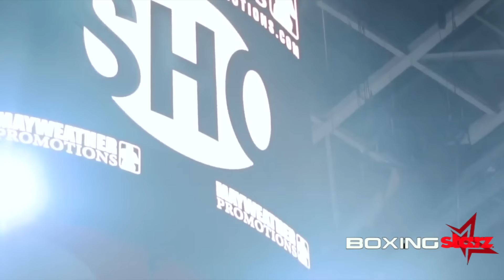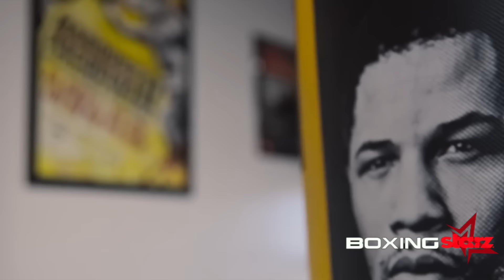Gervonta Davis vs Ryan Garcia | TALE OF THE FIGHT | ALL ACCESS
ITS AN ABSOLUTE BUZZ! Gervonta "TANK" Davis vs Ryan "KING" Garcia. Fans are clamouring that both fighters need to face each other in the ring.
Both warrior are still due to pay their dues in the boxing realm and face other top fighters which they have both seemed to miss all this time. Now is time to earn the respect by stepping in the lions den to prove who is the top dog.